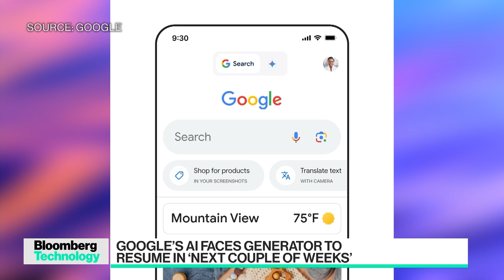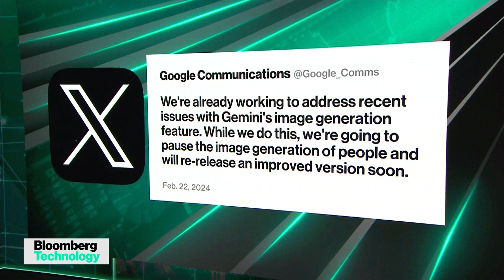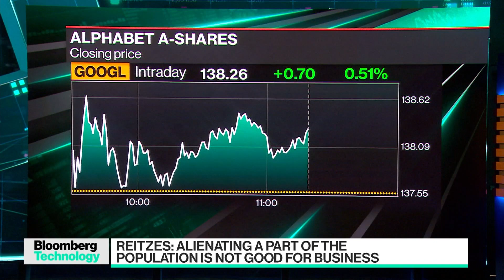Google Gemini AI Image Generator Is Put on a Pause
Google Gemini's image generator came under fire due to inaccurate historical depictions of race, leading to the software being paused. Google now hopes to bring back the AI feature in the "next couple weeks." Melius Research Managing Director and Head of Technology Research Ben Reitzes sits down with Ed Ludlow on "Bloomberg Technology" to discuss what the Gemini debacle means for the truth behind the Google brand.